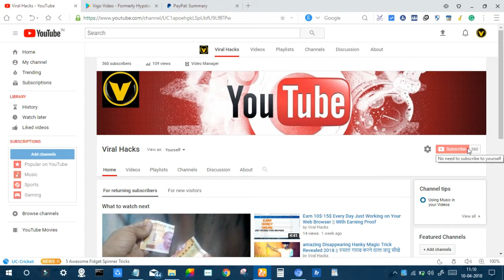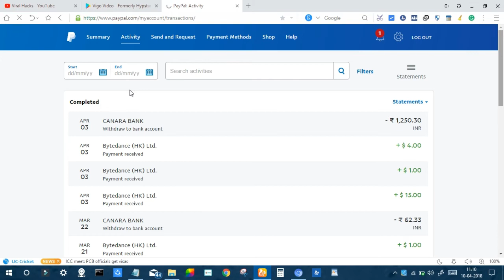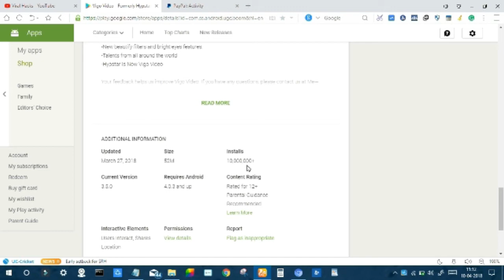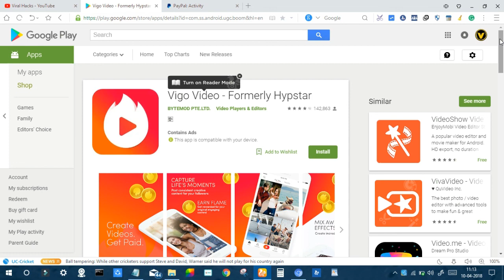Trending Apps For Earning Paypal money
hello, all my friends today I am sharing some apps to help me earning money throw online and that's apps are trending today.
I think you know about this and you also use those apps. the app I am talking about that's a Vigo video or hipster , that a popular and amazing app I also use this and I earn 10000 in 2-3 months, its easy to use, you only make 15 sec video any type, funny, magic, food or etc.and you have done, if anyone view your video so  get flames and 67 flames - 1$ and that's amazing. you can earn lots of money just working 2-3 minutes.